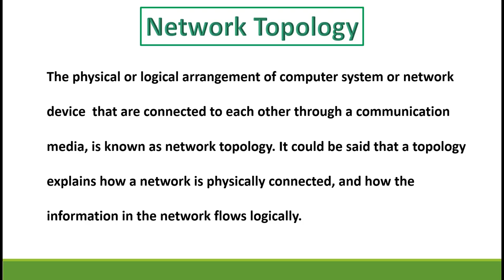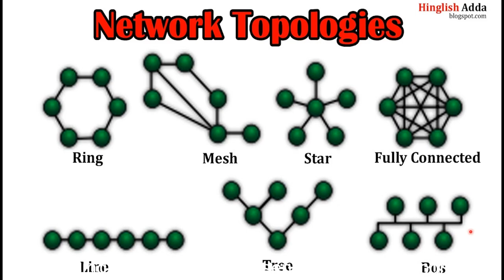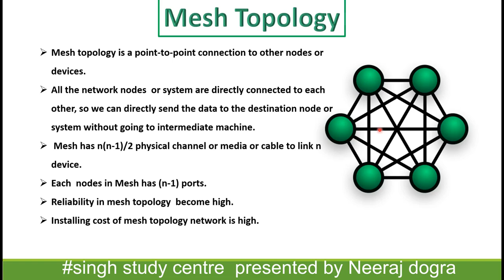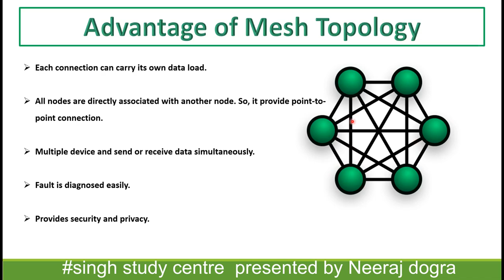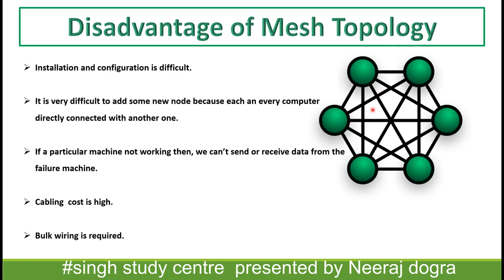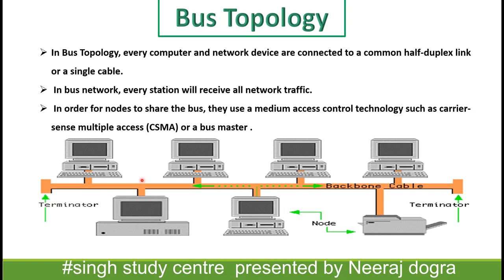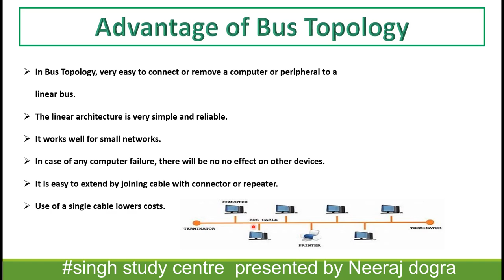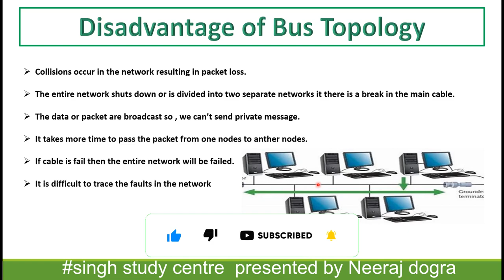network topology | type of topology| mesh, bus ,star, ring, tree ,hybrid | full description in hindi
hindi/eng
simple language

network topology

The physical or logical arrangement of computer system or network device  that are connected to each other through a communication media, is known as network topology. It could be said that a topology explains how a network is physically connected, and how the information in the network flows logically.

different type of topology are
1. mesh
2.bus
3. star
4. ring
5. tree
6. hybrid

Mesh topology

Mesh topology is a point-to-point connection to other nodes or devices.

All the network nodes  or system are directly connected to each other, so we can directly send the data to the destination node or system without going to intermediate machine.

 Mesh has n(n-1)/2 physical channel or media or cable to link n device.

Each  nodes in Mesh has (n-1) ports.

Reliability in mesh topology  become high.

Installing cost of mesh topology network is high.

Advantage of mesh topology are
Each connection can carry its own data load.

All nodes are directly associated with another node. So, it provide point-to-point connection.

Multiple device and send or receive data simultaneously.

Fault is diagnosed easily.

Provides security and privacy.

 Disadvantage of mesh topology are
Installation and configuration is difficult.

It is very difficult to add some new node because each an every computer directly connected with another one.

If a particular machine not working then, we can’t send or receive data from the failure machine.

Cabling  cost is high.

Bulk wiring is required.

2. Bus topology
In Bus Topology, every computer and network device are connected to a common half-duplex link or a single cable.

 In bus network, every station will receive all network traffic.

In order for nodes to share the bus, they use a medium access control technology such as carrier-sense multiple access (CSMA) or a bus master

Advantage of bus topology are

In Bus Topology, very easy to connect or remove a computer or peripheral to a linear bus.

The linear architecture is very simple and reliable.

It works well for small networks.

In case of any computer failure, there will be no no effect on other devices.

It is easy to extend by joining cable with connector or repeater.

Use of a single cable lowers costs.

Disadvantage of Bus topology are

Collisions occur in the network resulting in packet loss.

The entire network shuts down or is divided into two separate networks it there is a break in the main cable.

The data or packet are broadcast so , we can’t send private message.

It takes more time to pass the packet from one nodes to anther nodes.

If cable is fail then the entire network will be failed.

It is difficult to trace the faults in the network

Rest of all the topology will be covered in the next vedio .